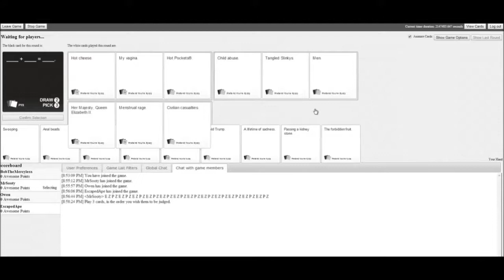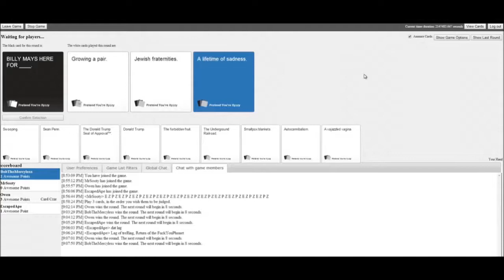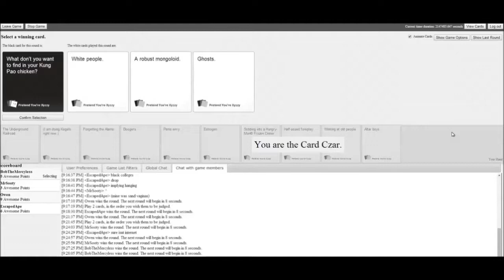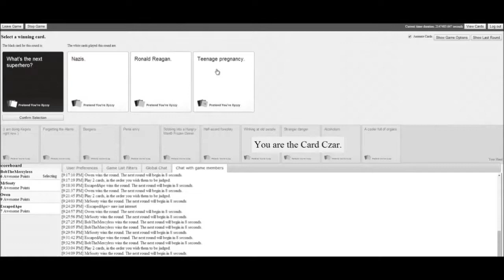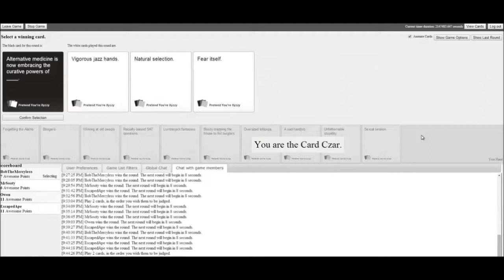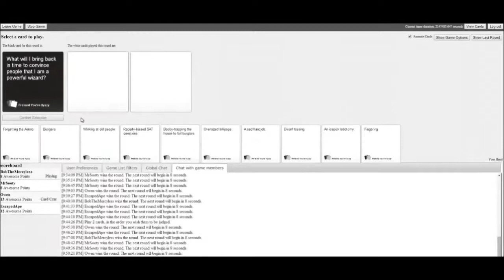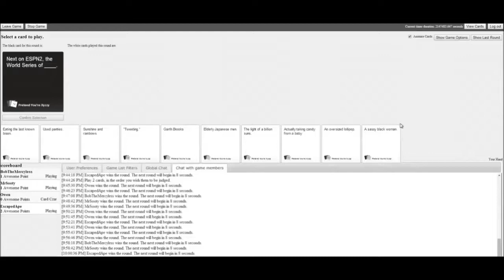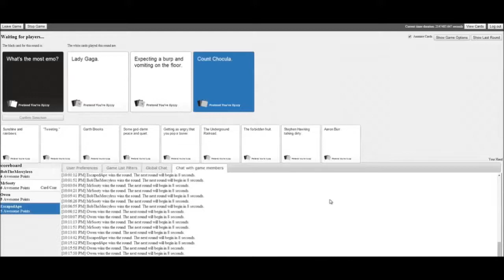Post Trering - We Are Against Humanity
Please don't judge us World, we were born this way.

22/05/14